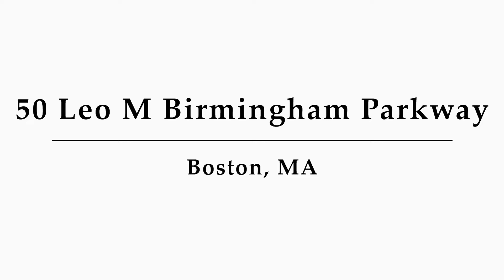50 Leo M Birmingham Parkway, Unit 309, Boston, MA - Presented by Alan Yung